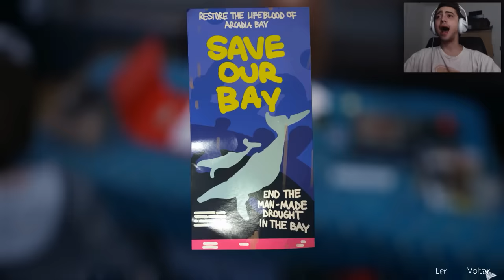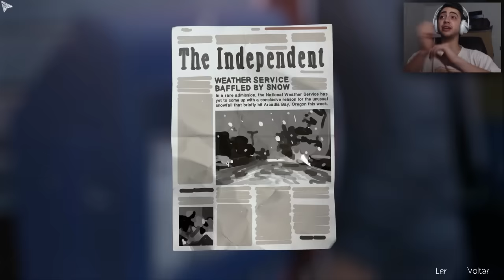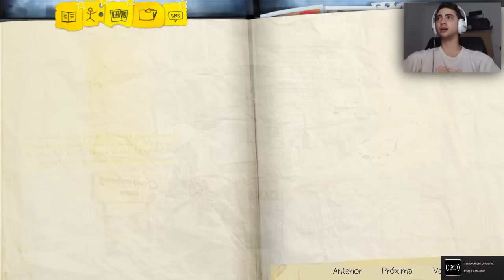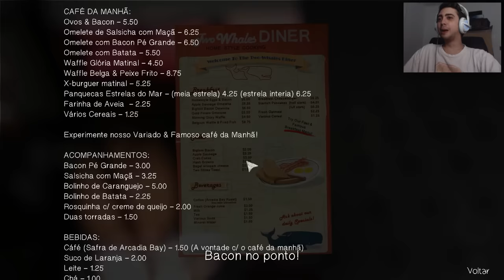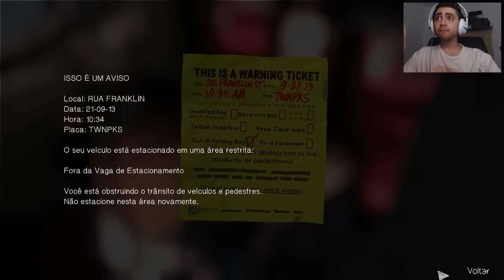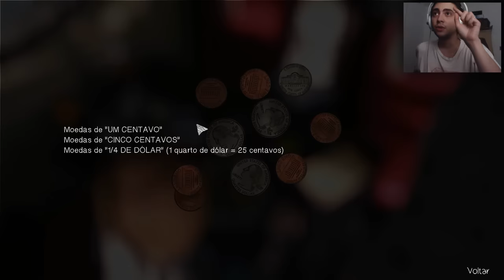PROVANDO MEUS PODERES! - LIFE IS STRANGE EP.2 - Parte 3 (EM PORTUGUÊS)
Agora sim tenho a chance de mostrar pra Chloe o que ta acontecendo!